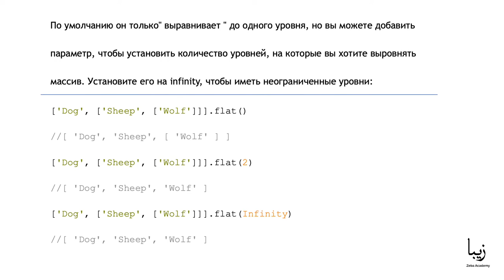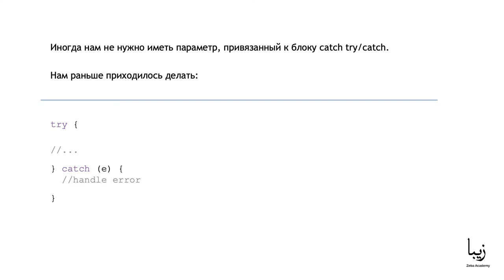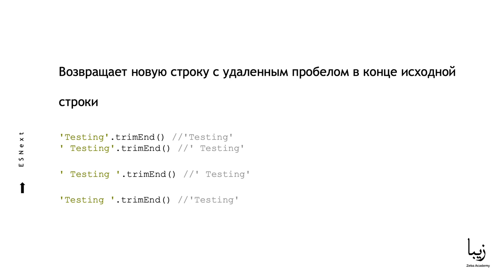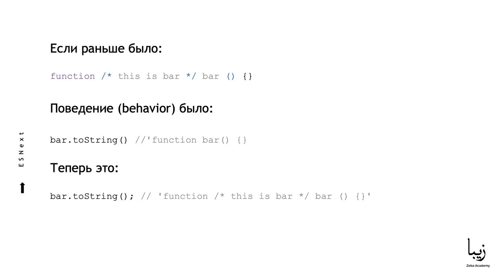Функции ESNext в JavaScript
🎥 Часть образовательного курса "ESNext" от Zeba Academy. В этом курсе мы рассмотрим основы, а также продемонстрируем, как их можно использовать для создания лучших приложений на JavaScript.